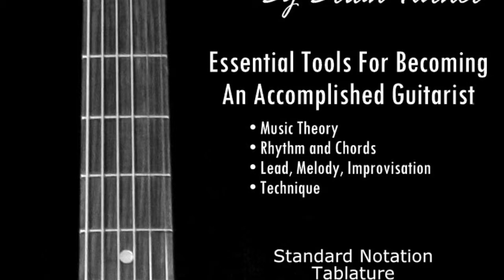p.41 ex.1-5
This video is about p41-42e1-5